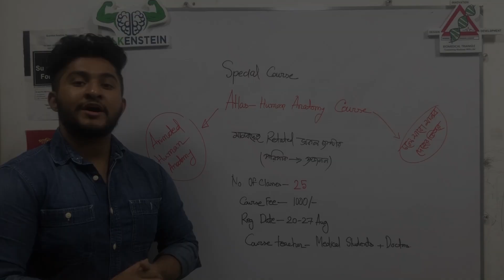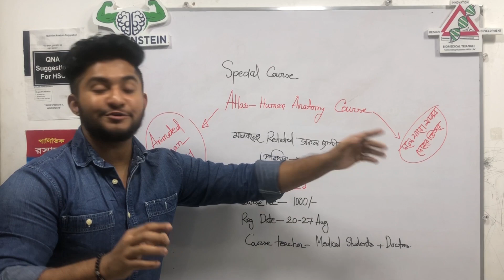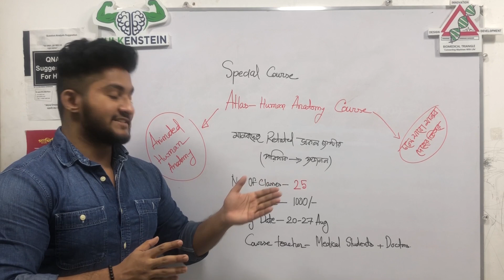3D Human Anatomy Course-মানবদেহের সবকিছু একসাথে-Edge Course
Atlas 3D Human Anatomy Course
ক্লাস সংখ্যা-২৫ টি
কোর্স ফি-১০০০ টাকা
রেজিস্ট্রেশন এর শেষ তারিখ-২৭ আগস্ট

রেজিস্ট্রেশন পদ্ধতি-

(রেজিস্ট্রেশনের পূর্বে অবশ্যই এই লিংকটি থেকে Edge Course এর অফিসিয়াল নীতিমালা দেখে নিতে হবে, রেজিস্ট্রেশনের পর এই নীতিমালা সম্পর্কিত কোন আপত্তি গ্রহণযোগ্য হবে নাঃ

১।প্রথমে তুমি তোমার কোর্স ফি

০১৭৯৪৬৬৯৩৯১ -বিকাশ (অবশ্যই সেন্ড মানি)
০১৭৯৪৬৬৯৩৯১৭ (রকেট)-
০১৭৯৪৬৬৯৩৯১ (নগদ)

এ পাঠাবে ও যে নাম্বার থেকে বিকাশ করেছ (হতে পারে সেটা তোমার নিজের নাম্বার ,বা পরিচিত কারো বা এজেন্ট এর )সেটা সংরক্ষন করবে।দোকান থেকে টাকা পাঠালে অবশ্যই trxID টি সংরক্ষণ করবার চেষ্টা করবে।

২।এরপর আমাদের দেয়া গুগল ফর্মে গিয়ে

ফর্ম লিংক-

তোমার নাম
ফোন নাম্বার
জি মেইল আইডি (এই আইডি একদম সঠিকভাবে টাইপ করবে,এবং আইডি যাতে তোমার নিজের হয়,আইডি ভুল হলে রেজিস্ট্রেশন হবে না,কোন কনফার্মেশন মেইল ও পাবে না)
পেমেন্ট নাম্বার -তুমি যে নাম্বার থেকে টাকা পাঠিয়েছো সে নাম্বারটি,

.৩।এরপর ১৮ ঘন্টা পর মেইল এ কনফার্মেশন পাবে,

অনলাইনে অলরেডি তোমরা কোর্স করা শুরু করেছো,কিন্তু তোমরা অনেকের সার্ভিস নিয়ে অনেক অসন্তুষ্ট৷ কিন্তু আমাদেরটা সবার সেরা এ নিয়ে অনেক কনফিডেন্ট আমরা৷